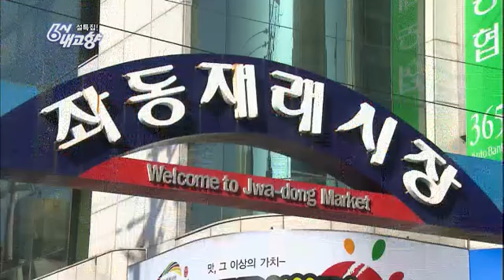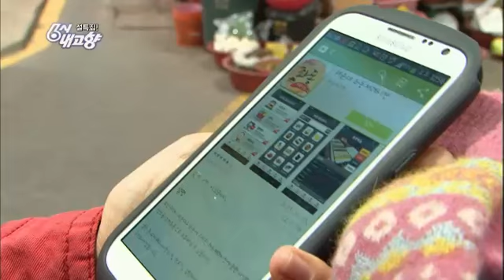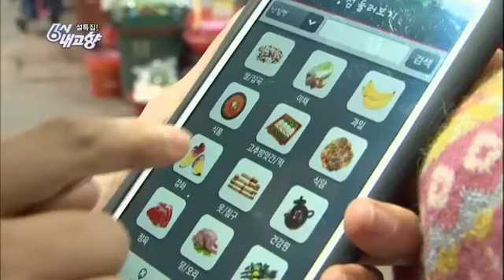6시 내고향 - Hometown Report EP5449 # 009